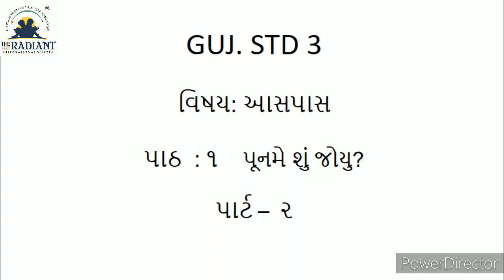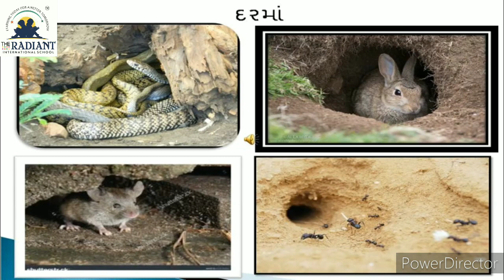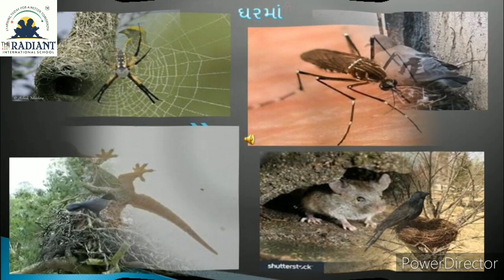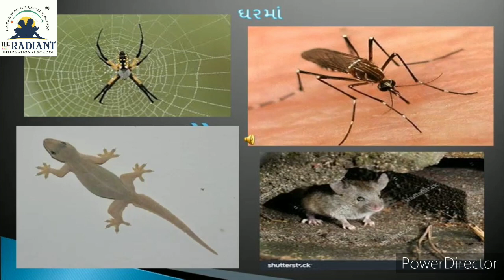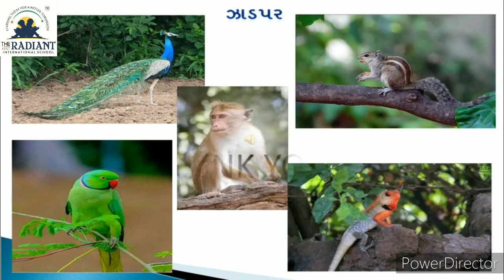Guj Med Std 3 Sub Aaspass Ch 1 પૂનમે શું જોયું? Part 2